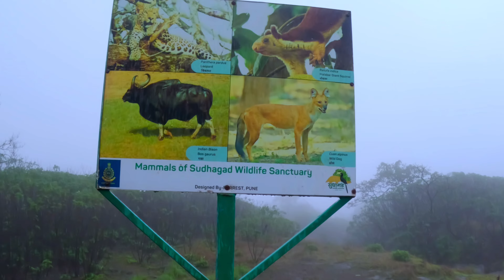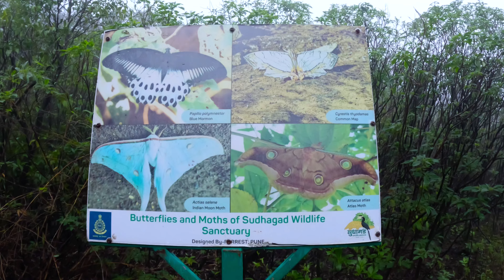Andharban The Dark Forest | Andharban Trek | Andharban Monsoon Trek | Andharban Trek Tamhini Ghat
Your Queries 👇
tushar konde vlogs
andharban jungle trek
andharban trek
andharban jungle
andharban
andharban jungle trek pune
andharban forest trek
andharban dark forest
jungle trek
andharban trekking
andharban forest
andharban jungle trek in monsoon
andharban trek pune
andharban the dark jungle
andharban trek route
andharban the dark forest
andharban trek guide
andharban monsoon trek
andharban camping
jungle,andharban trek vlog
andharban jungle trek video
andharaban jungle trek
best place to visit in monsoon in maharashtra
maharashtra monsoon tourist places
top 10 places to visit in maharashtra in monsoon